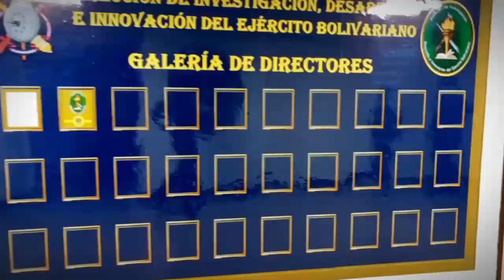Jornada de recuperación de la Dirección de Investigación, Desarrollo e Innovación del EJB.